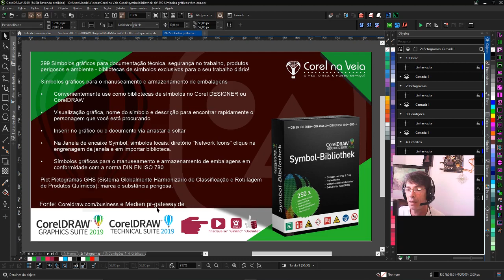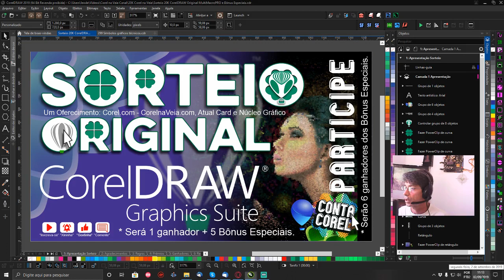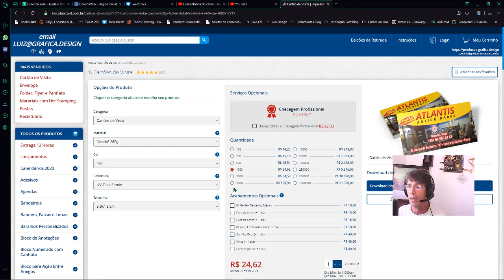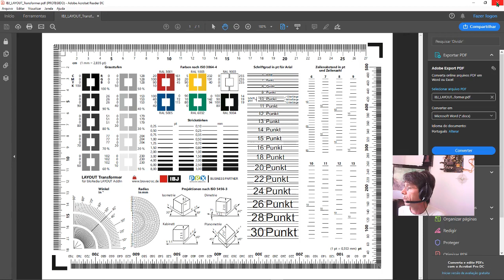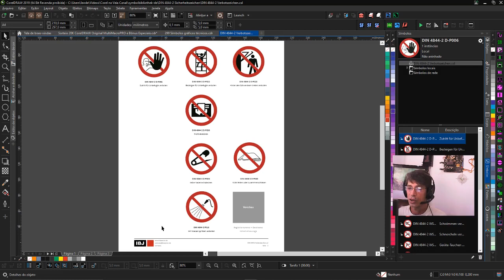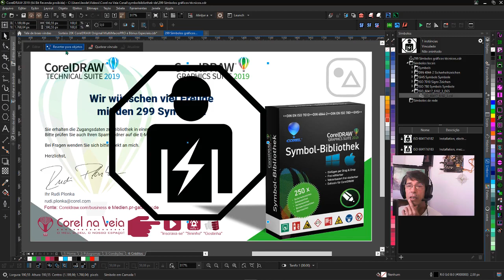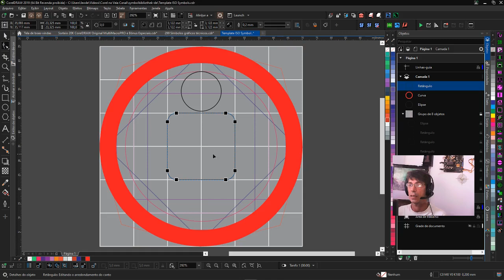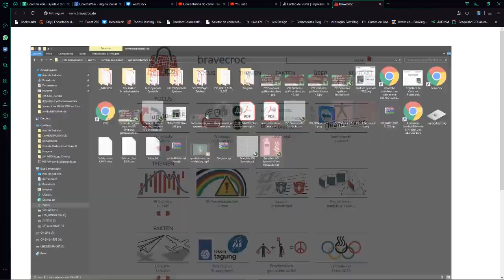299 Símbolos Gráficos Técnicos FREE for CorelDRAW ou Corel DESIGNER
299 Símbolos Gráficos Técnicos FREE for CorelDRAW ou CorelDESIGNER 2019

299 Símbolos gráficos para documentação técnica, segurança no trabalho, produtos perigosos e ambiente - bibliotecas de símbolos exclusivos para o seu trabalho diário!

Símbolos gráficos para o manuseamento e armazenamento de embalagens

Convenientemente use como bibliotecas de símbolos no Corel DESIGNER ou CorelDRAW
Descrição:
►BAIXAR BIBLIOTECA DE SÍMBOLOS:
LINK para o packNO FINAL DA PUBLICAÇÃO.
O que achou?

Queremos saber sua opinião, deixe um comentário sobre o tema ou o que desejar.

veja como resgatar os seus prêmios do Sorteio de 20K do @corelnaveia

►Resgatar Prêmios*
* Os ganhadores farão o pedido no LINK OFICIAL
e informarão o número do pedido ao Luiz Ourives
* O Ganhador deve selecionar no pedido se deseja retirar o pedido pronto em algum balcão ou se deseja a entrega (frete pago a parte não contemplado nessa promoção)

► * Prazo de 30 dias após a notificação do sorteio.

* A arte deve ser enviada PRONTA em PDF/X1a - Subir o pedido no site normalmente.
* O sistema on line deve validar o arquivo.
* Ha a opção de pagar a parte pela checagem e ajuste final do arquivo.
* Escolher o meio de pagamento deposito como forma de pagamento.

►Outros Resgates
►MultimacroPRO
+ CorelDRAW 2018
+ Guia de Atalhos CorelDRAW 2018
+ Pack de Vetores Exclusivo para Recortes e Afins.

para que possamos enviar os links de acesso.

Enviaremos o mais breve possível.

Parabéns aos ganhadores e muito obrigado aos

Obs: Qualquer dúvida só nos comunicar ou deixar um comentário!
Quer Ganhar Dinheiro? Obtenha O Guia De Atalhos CorelDRW X7-X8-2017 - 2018 - | E-Book Interativo E Avançado